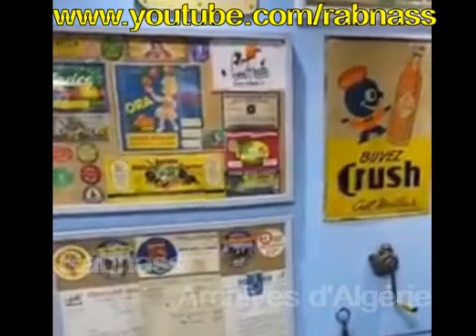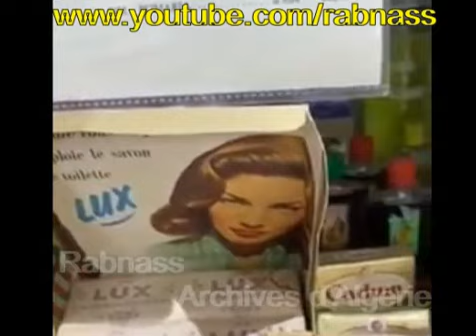ALGÉRIE NOSTALGIE : CHEZ L'ÉPICIER 1970 الجزائر الحنين : مول الحانوت في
RUBRIQUE MOEURS ET COUTUMES  قسم العدات و التقاليد
Il était très commun avant 1975 d'acheter chez l'épicier et le boulanger par crédit. Il suffit juste de remplir dans un carnet tous les achats et payer à la fin du mois et ceci arrangeait beaucoup les familles avec des petits revenus.
  قبل عام 1975 كان  عادي جدًا الشراء  بطريق الائتمان عند البقال  والخباز   و لكن كان مطلوب عليك املأ  دفتر بجميع المشتريات وادفع في نهاية الشهر  و كان هذا  يساعد جدًا للأسر ذات الدخل المنخفض